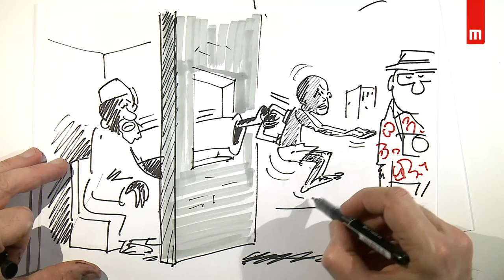Mathilde Achard - Concours de plaidoiries des élèves avocats 2018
" Sékou, enfant mendiant de Dakar "